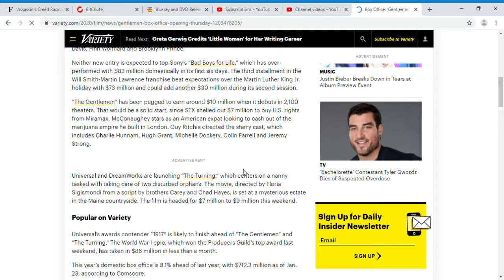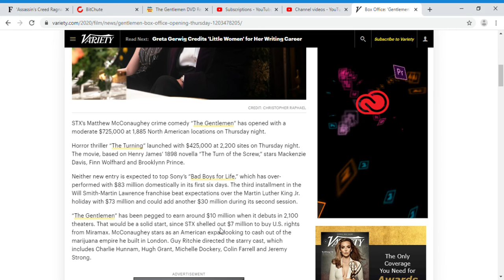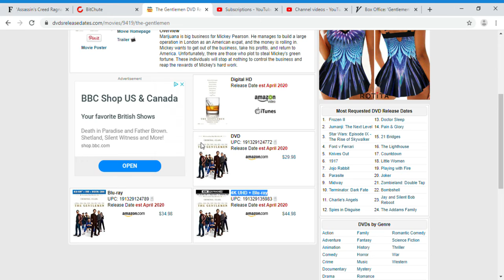The Gentlemen Blu ray and DVD Release Date leaked